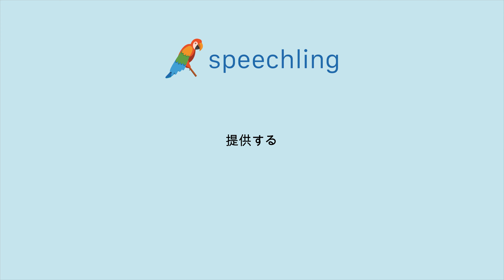How to say "Provide" in Japanese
Male Voice:
提供する

Female Voice:
提供する

Male Voice Translation:
Provide

Female Voice Translation:
Provide